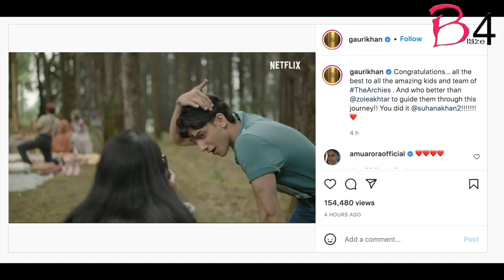SRK's son AbRam Khan cutely poses for the paparazzi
Shah Rukh Khan’s eight-year-old son AbRam always manages to steal the limelight with his cute antics.